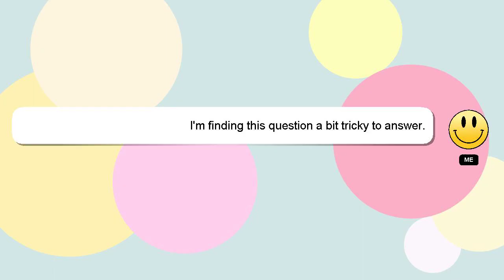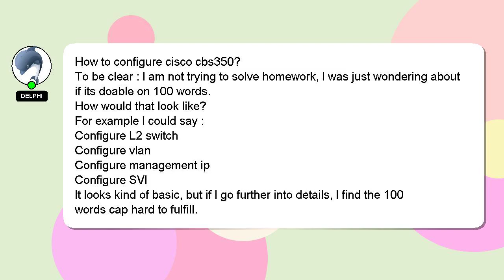How to configure cisco cbs350?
A quick introduction about me, Salutations, my name is Delphi. I am at your disposal to help you with any questions you have. - How to configure cisco cbs350?

Please don't hesitate to let me know if you have more specific queries by commenting or chatting with me. A 'heart' from me will indicate my appreciation for your answer.

*2 What we are experimenting :*